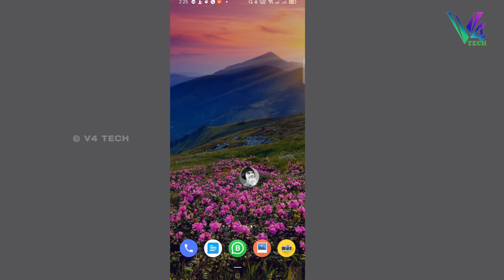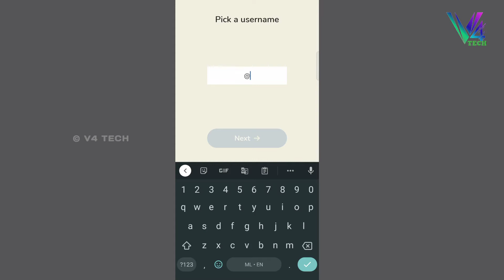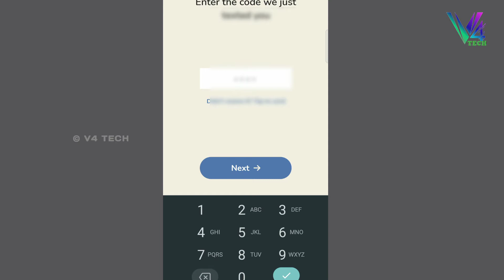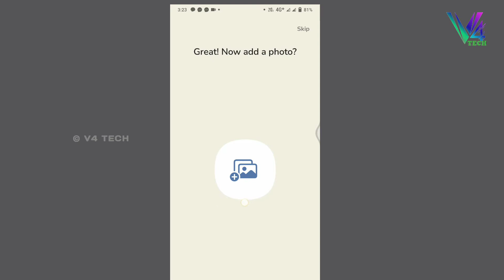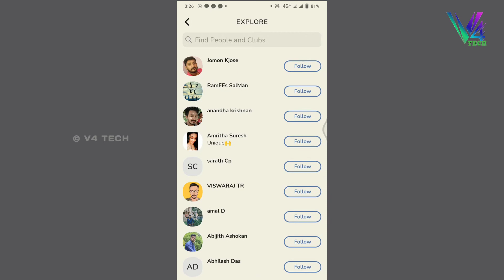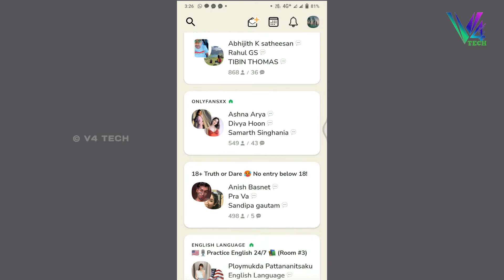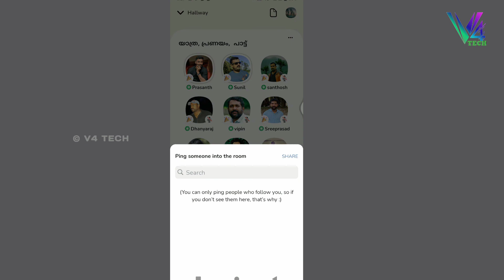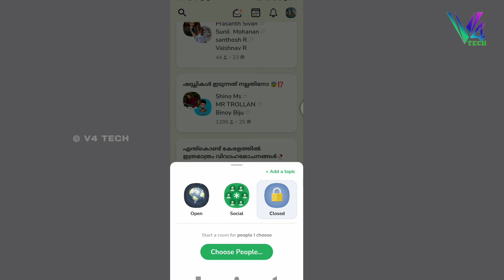Club House open via invitation link Malayalam || ക്ലബ് ഹൗസ് invitation കിട്ടിയാൽ എങ്ങനെ open ചെയ്യാം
Club House open via invitation link Malayalam

 ക്ലബ് ഹൗസ് invitation കിട്ടിയാൽ എങ്ങനെ open ചെയ്യാം

using my mob & video shoot